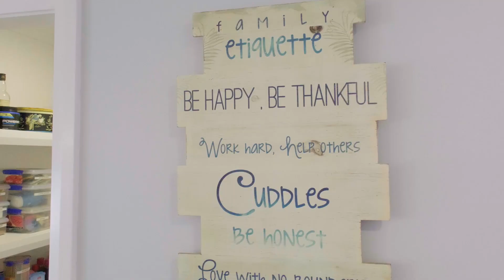FOR SALE - 10 Hope Street, Red Head NSW 2430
A Coastal Family Home You Hope To Find!

-  Immaculate 2019 built 5 bedroom home on a 559sqm block
-  Open plan kitchen with gas cooktop, electric oven and dishwasher
-  Wonderfully sized butler's pantry with a wealth of storage space
-  Main bedroom enjoys fabulous contemporary ensuite and walk-in robe
-  Bedrooms 2-4 are all equally generous in size and feature built-ins and louvred windows
-  Immaculate timber balcony for outdoor undercover entertaining
-  Bedroom lobby fits a convenient sitting area or tv nook
-  Contemporary main bathroom features a toilet, separate shower and bath
-  Laundry packed with storage and bench space as well as convenient 3rd toilet
-  Just a short walk to beautiful Red Head Beach, ideal for ocean lovers
-  Ramped access from left hand side entranceway
-  Commercial-grade windows and doors to enhance natural light and energy efficiency
-  Oversized double garage with workshop including carport and extra parking space
-  Instant gas hot water system installed discretely under the home
-  Fully fenced rear yard with established gardens, perfect for kids and pets
-  Equipped with an 8-camera CCTV system for peace of mind
-  2x3000ltr rainwater tanks support sustainable living and reduce water bills
-  Room in the backyard for a potential pool (STCA).

Property Details:
Council Rates: $868 per quarter
Land Size: 559 square metres approximately
Rental Potential: $630 - $650 per week